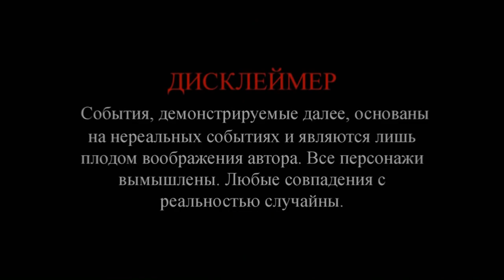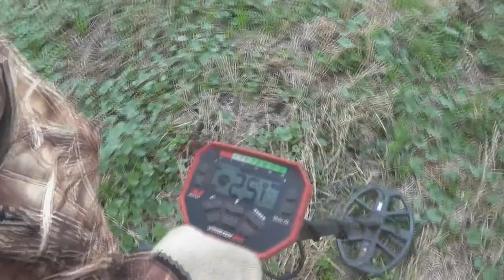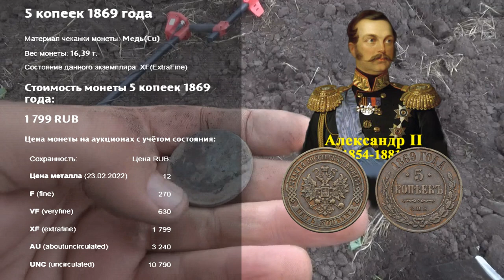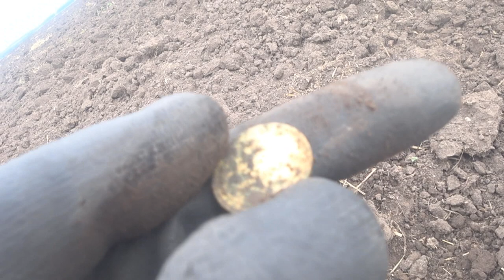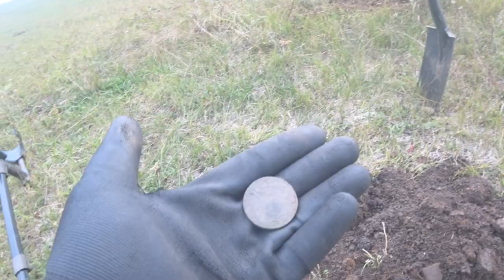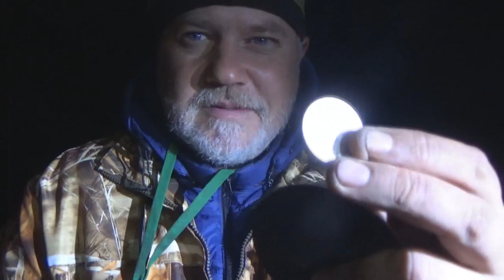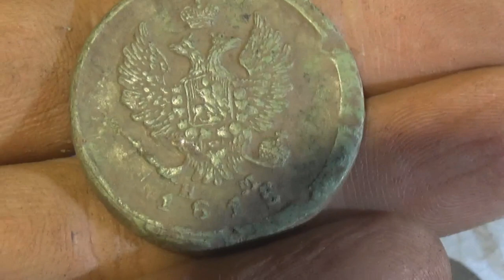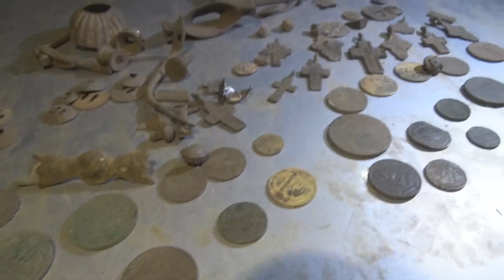Челлендж Кто кого! XP Deus против Vanquish.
ч.2 Копаем в Казани и решили устроить неофициальное состязание, деус против ванквиша. А что из этого вышло увидите в этом видео. Надеюсь экспедиция вам понравилось! Если да, то пишите комментарии, мотивации не помешает.